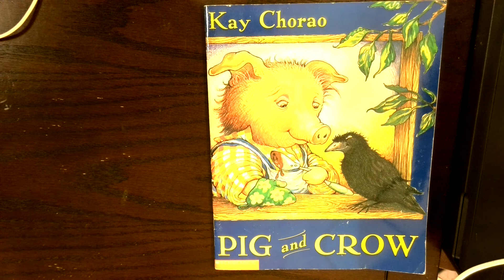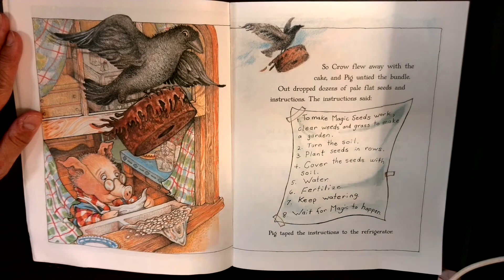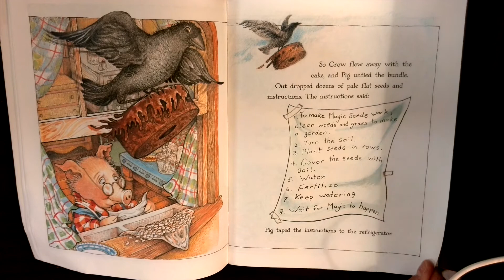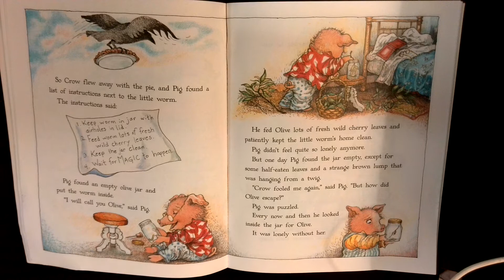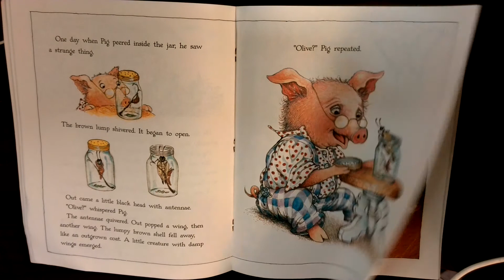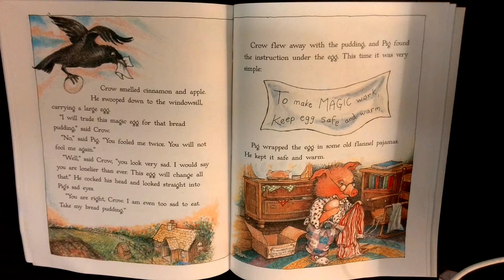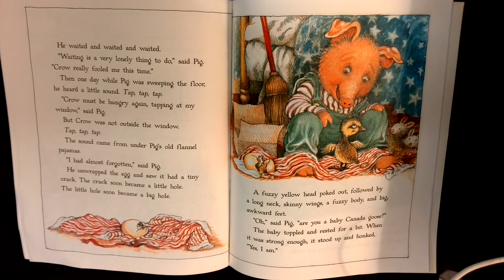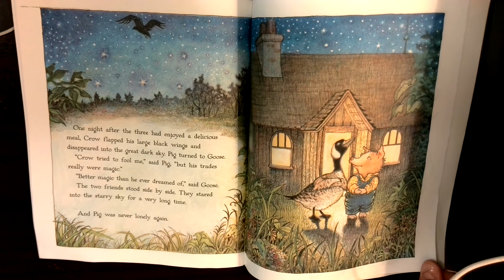Pig and Crow read aloud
Crow loves Pig's baking, and in exchange for delicious desserts he gives Pig special gifts, such as seeds and a caterpillar. The gifts are supposed to take away Pig's loneliness, yet no matter how carefully Pig follows Crow's instructions, they never seem to work. But then one of Crow's gifts - an egg - hatches, and magic or not, Pig has a friend at last.